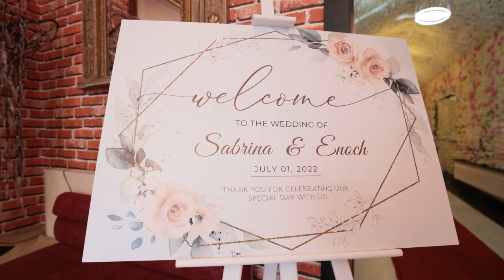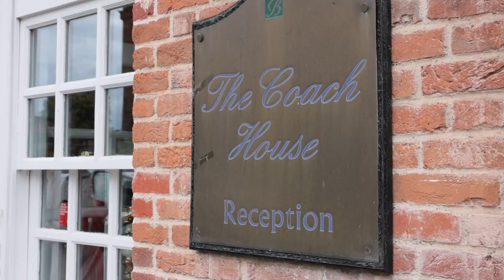Wedding Videography at Baileys house slough - Sabrina & Enoch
Sabrina & Enoch
at Baileys house slough